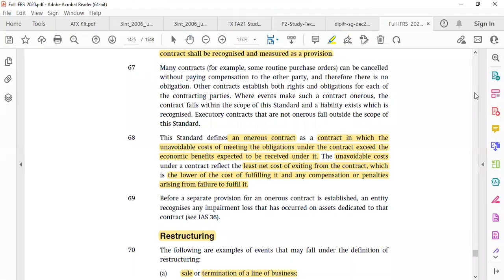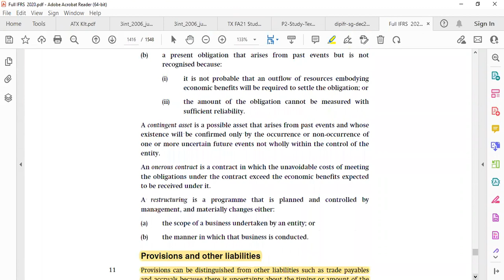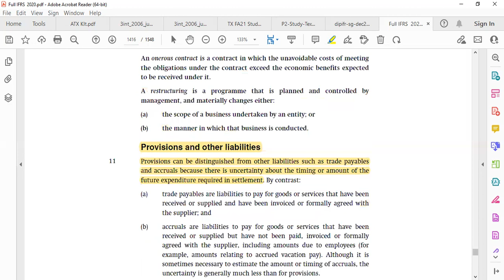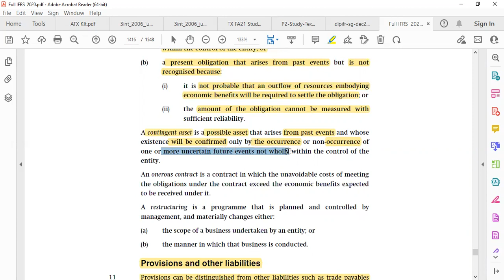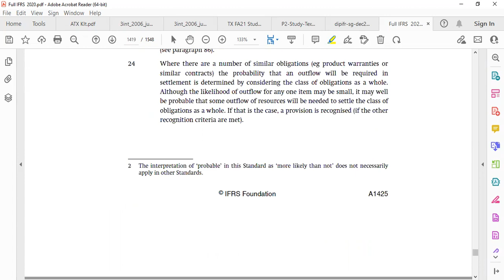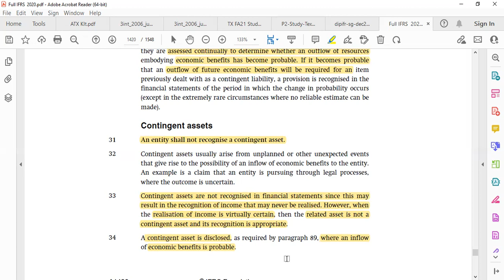IAS 37 Provision [Part 7]